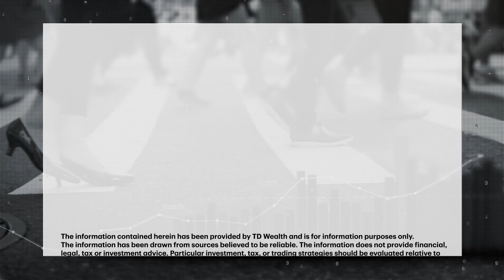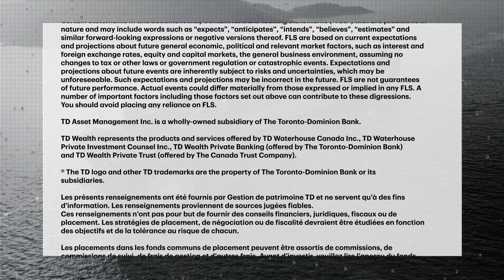Have equity markets priced in the risks of a messy economic slowdown?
After rebounding from a short-lived pandemic recession, the global economy has faced multiple threats in 2022, triggering fears of a prolonged slowdown. Anthony Okolie speaks with Jing Roy, Portfolio Manager, TD Asset Management, about her outlook on equity markets and the economy.